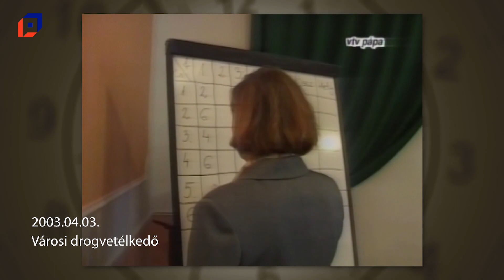Múltidéző 2024.04.03.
Események ezen a napon a következő évekből: 2001, 2003, 2018